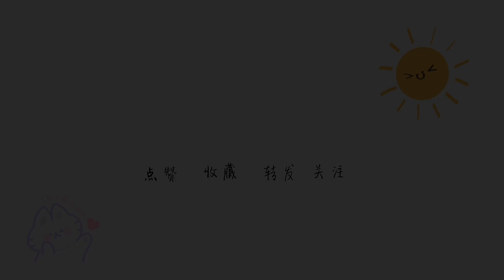（335）妈妈发愁的3亩花椒被销售一空，除去运费，赚的比收购价多一点